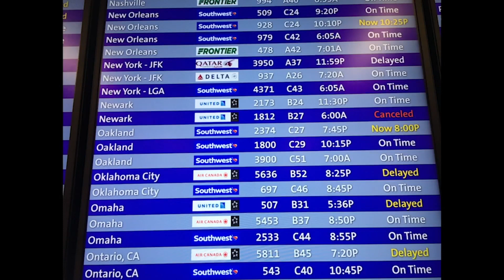How Denver airport traffic looks ahead of Christmas Eve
Greg Nieto talked with travelers at Denver International Airport on the expected busiest travel day of the holiday season.